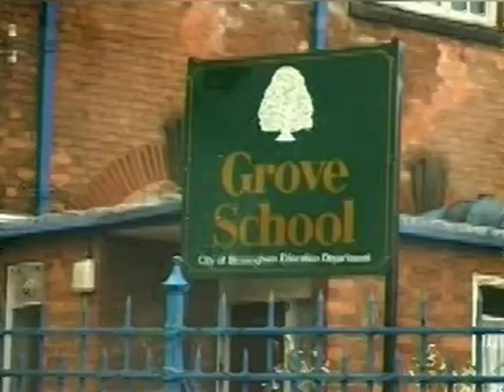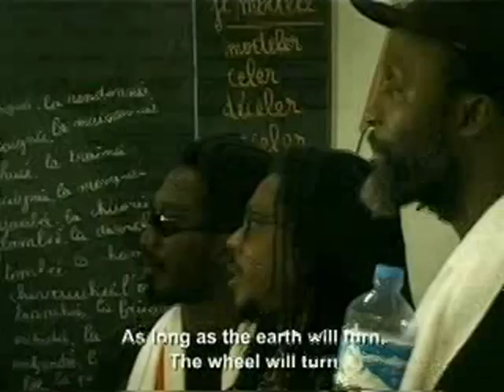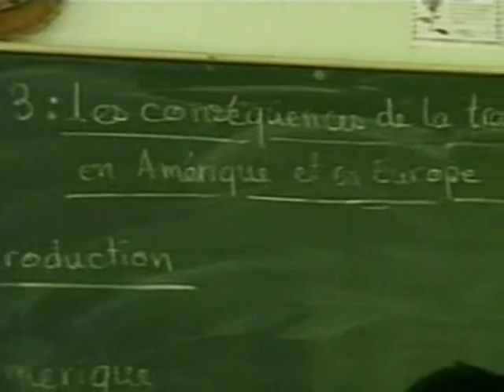STEEL PULSE - DOOR OF NO RETURN (2008) - Pt 3 OF 4 (DOCUMENTARY).mp4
STEEL PULSE - DOOR OF NO RETURN (2008) - PT.3 OF 4 (DOCUMENTARY)